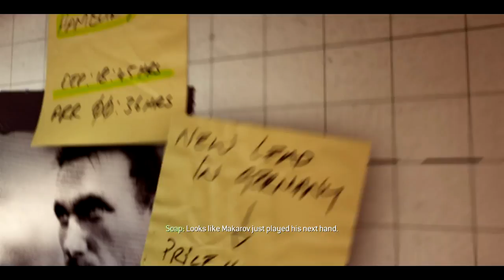Call of Duty Modern Warfare 3 Playthrough - Mission 5 - Back on the Grid